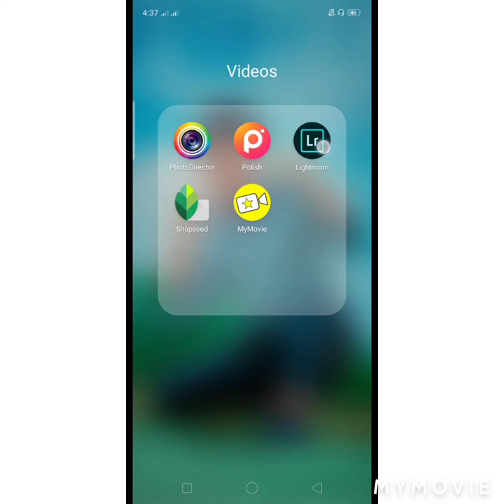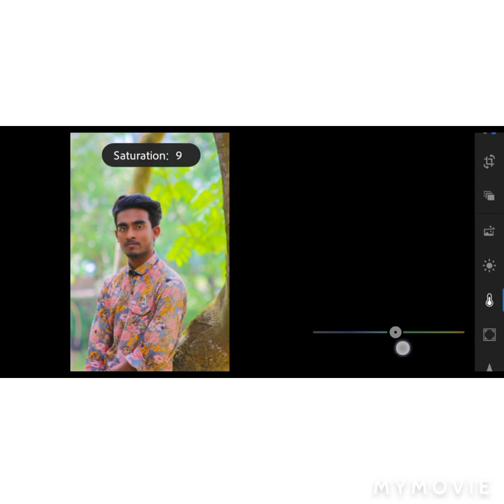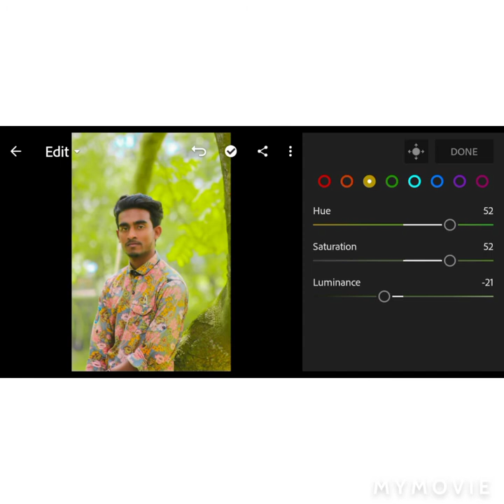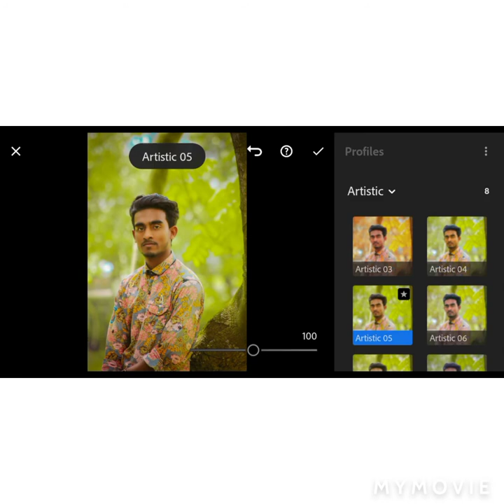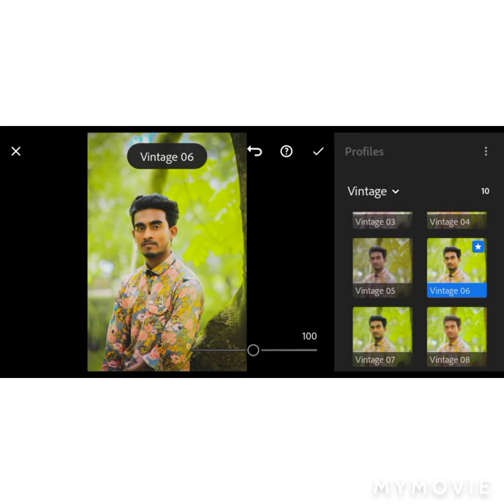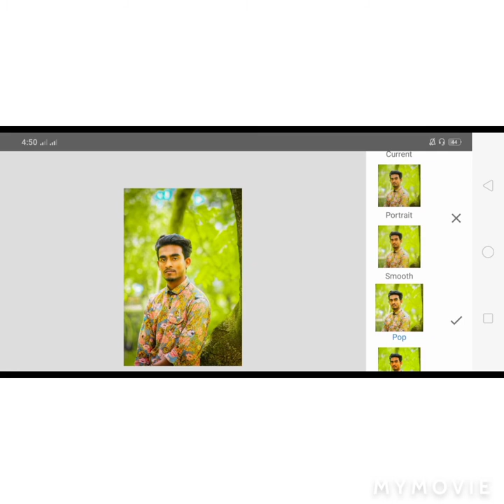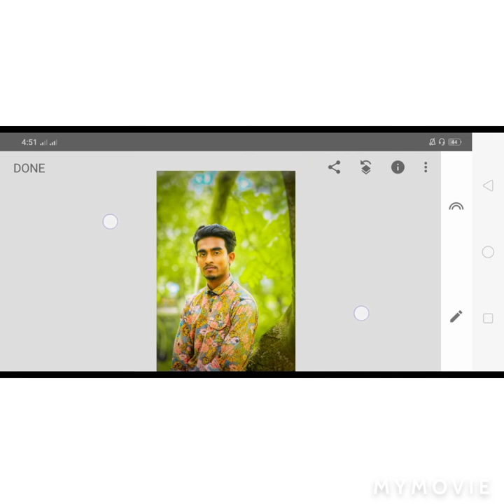Mobile photo editing _ Lightroom _Snapseed_ Nayeem photography